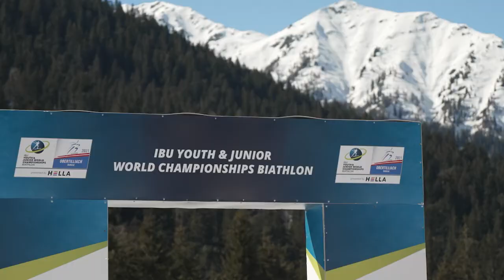„Kramer hat es am professionellsten weggesteckt!“ | STEILHANG #8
In der achten Folge des krone.tv-Fomats „Steilhang“ sprechen Moderatorin Kimberly Budinsky und Sportjournalist Alex Hofstetter über die ÖSV-Medaillen bei der Snowboard-WM in Rogla, das Comeback von Julia Dujmovits, die Ergebnisse bei der Ski-WM in Oberstdorf, die Professionalität von Marita Kramer und den Rücktritt vom ehemaligen Kombinations-Weltmeister Bernhard Gruber. Außerdem blicken die beiden auf das kommende Heimweltcup-Wochenende in Saalbach-Hinterglemm (alles im Video oben).